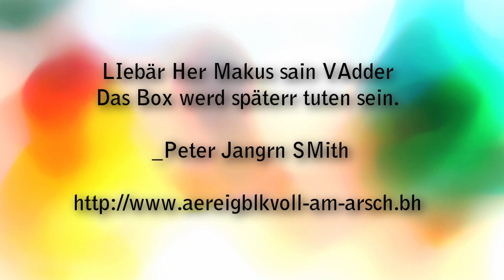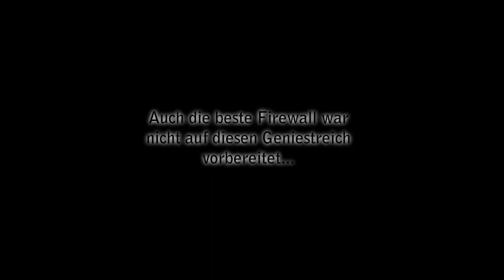Fabi's Frohe Forweihnacht 2012 Folge 14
Und er weinte Buttermilch...

**  Und nein, das ist kein Rechtschreibfehler.  **
**  Dies mein Freund, ist die beste Alliteration **
**  die du so kurz vor Weihnachten noch            **
**  finden kannst!                                                     **

Viel Spaß mit meinem Adventskalender!